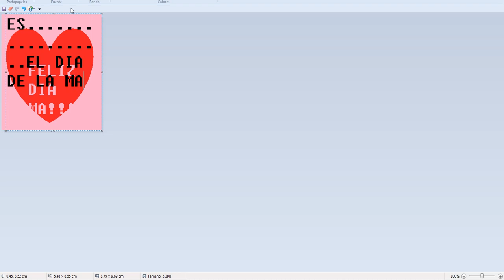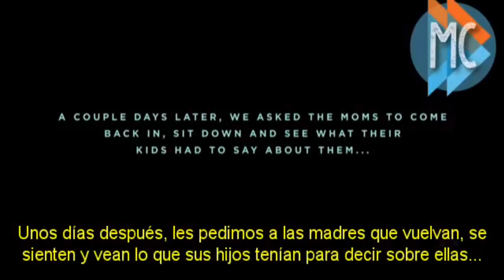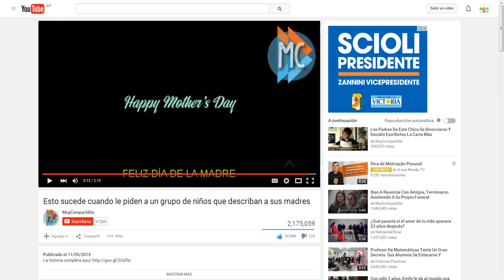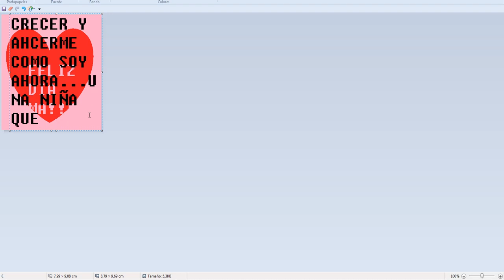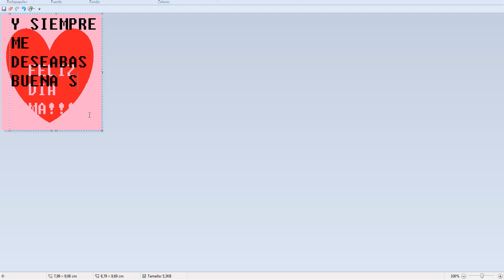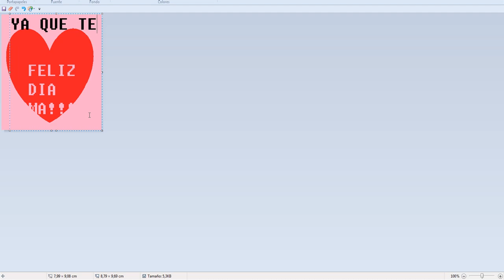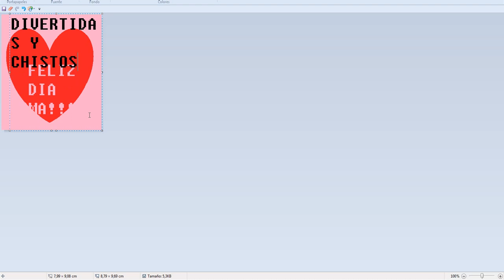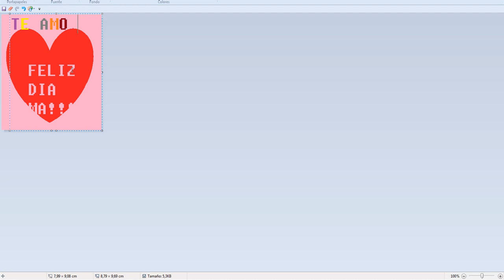Feliz dia de la madre....PARA TODAS LAS MAMAS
Las mamas...Son las que nos criaron,cuidaron y nos hicieron nacer.
Ellas hicieron todo lo posible para tenernos...Y es por eso que en este dia que no es domingo (Por que ese dia se festeja el dia de la madre)Podemos darle nuestro amor,cariño y aprecio

Nunca pensaste en preguntarle:Mama por que nos amamos tanto?
Yo amo a mi mama...Y A TODAS LAS DEMAS!
Lo que si...Ay niños que nisiquiera tienen mama o papa y eso es horrible pero pobres de ellos...

El video es de:"Muycompartible"